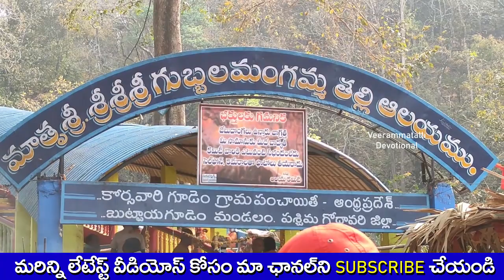Gubbala Mangamma Thalli Temple Tour 2021 | Buttayigudem | Jangareddy Gudem | West Godavari